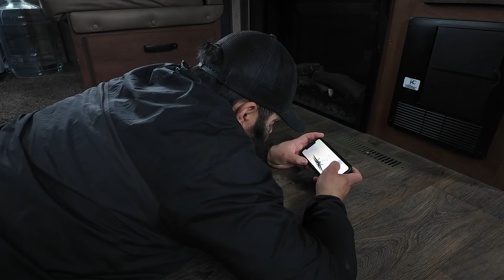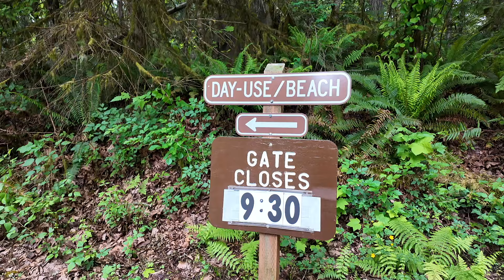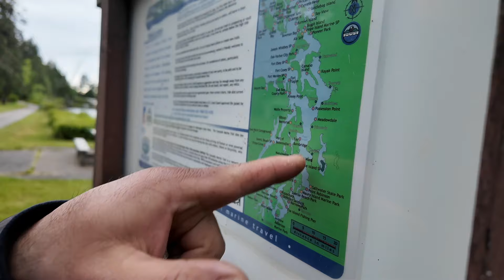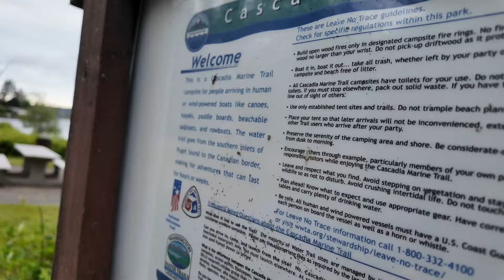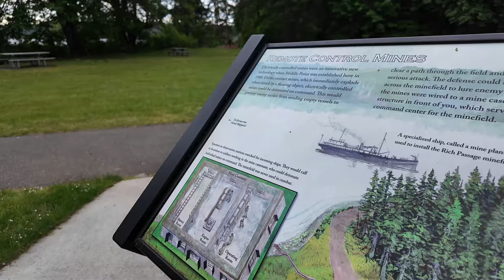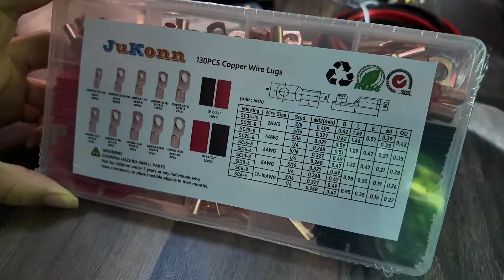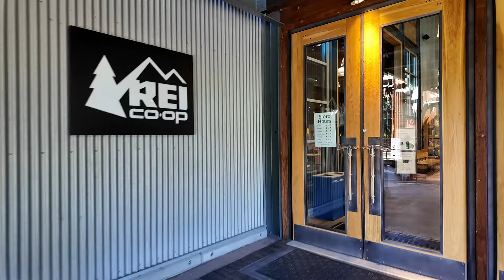A Week in the RV Life! Heading West-Manchester State Park & Entering Olympic Peninsula FT RV Living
After experiencing our first Boondocks Welcome on Whidbey Island (which was great btw!) we pack up and head south to our first Washington state park, Manchester State Park. Surrounded by many luscious trees, diverse plants, and beautiful sounds that make you feel like you're in a rainforest, we explore the area and learn about the rich history of this place that used to be a coastal military fort protecting the Puget Sound in the early 1900's and even later used in WWII. We make some changes to our dry camping setup by relocating our LiTime Battery to inside the storage bay and install our new Renogy 2000w inverter, then make a quick trip to REI in Seattle before heading west to the Olympic Peninsula where we'll be staying in Port Angeles at the Ewha RV Park for a extra few more days after some plans change. Join us as we experience another week of RV life learning more about life on the road and experiencing the beauty of the outdoors here in the beautiful state of Washington.